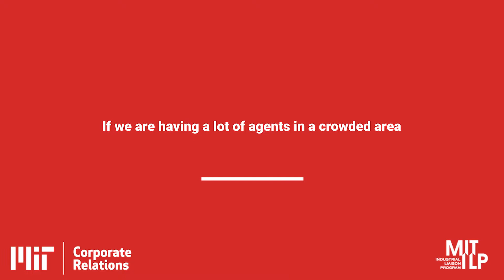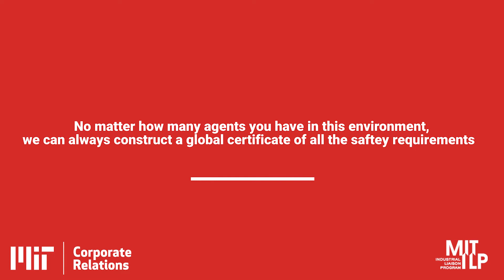Designing Safe and Reliable Autonomous Systems - Addressing the Challenges of Large Scale - 5 of 5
Chuchu Fan, Wilson Assistant Professor of Aeronautics and Astronautics, MIT